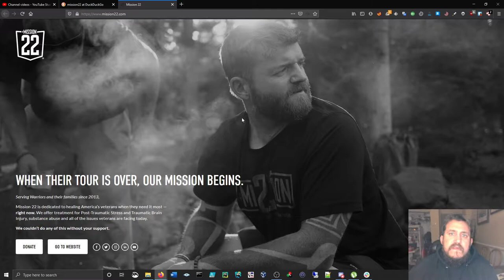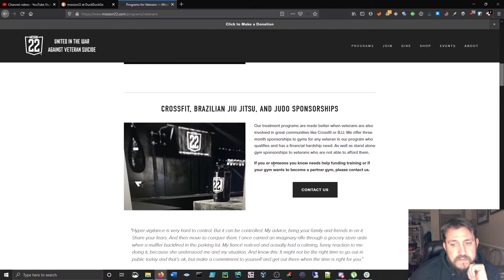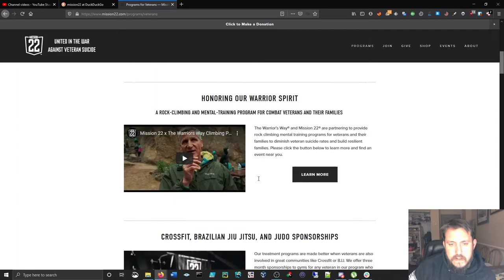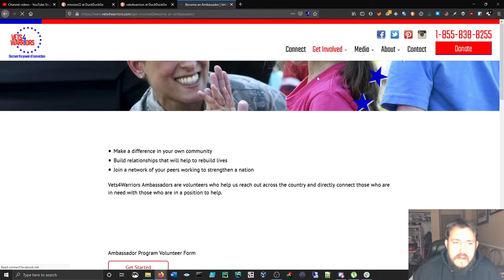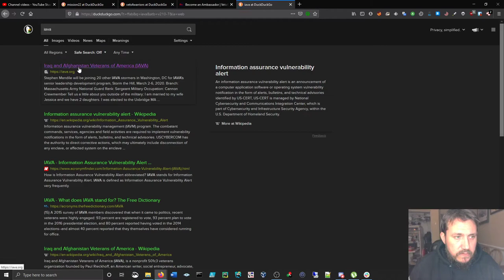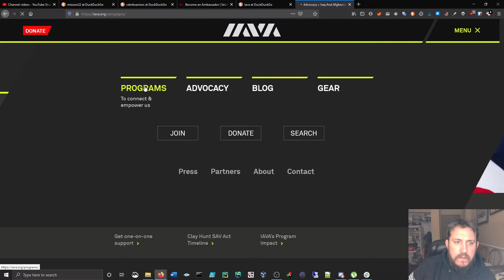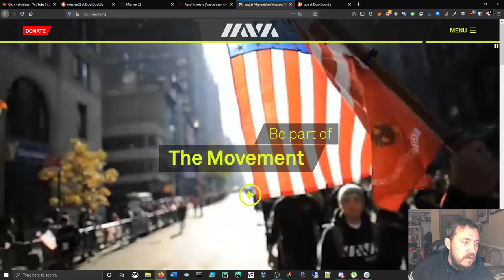Mission 22, IAVA, and Vets4Warriors. Some Resources for Veterans and Civilians As Well. Do Good!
So I just wanted to touch on this. It's important. And I'll probably hammer this out once a month, granted they will be better in the future.